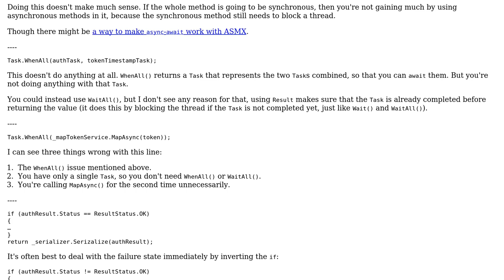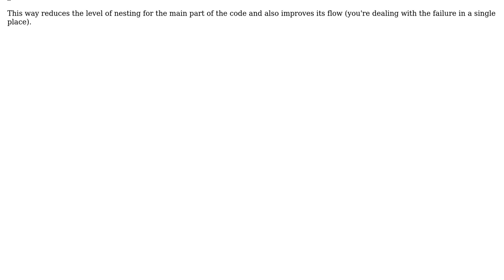Code Review: Async operations in WebMethod (2 Solutions!!)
Code Review: Async operations in WebMethod

With thanks & praise to God, and with thanks to the many people who have made this project possible! | Content (except music & images) licensed under CC BY-SA | Music | Images & others | With thanks to user svick user Jamal user artesdi user Ankit and the Stack Exchange Network Trademarks are property of their respective owners. You are responsible for your own actions.